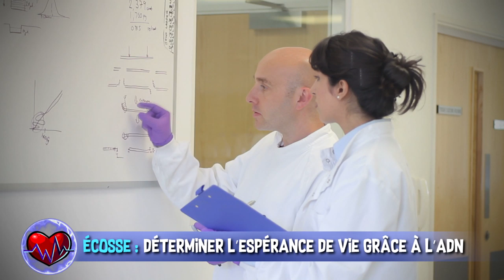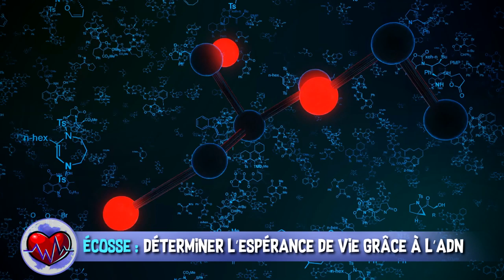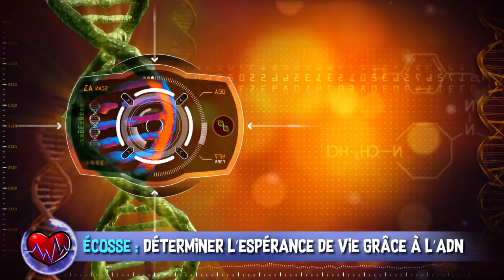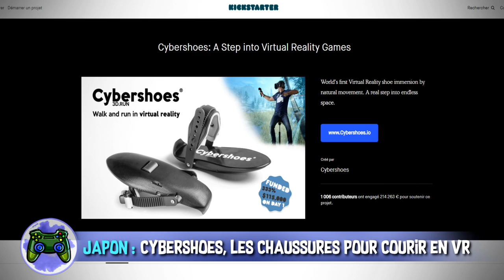Vin sur Mars, vaisseau à vapeur & test ADN innovant - AstroNews #5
L’Astrolabe vous présente les dernières actualités Sciences et High-Tech décortiquées en vidéo …   Seriez-vous prêt à faire un test pour connaître votre espérance de vie ? Quel goût aurait le vin s’il était produit sur une autre planète ?

Géorgie : Le pays veut produire du vin sur mars

♫ Dragon Challenge - Dragon Tamer
♫ Battle of Wills 1 (Hybrid Remix Version) - Jon Björk
♫ Drive By - Robin Ahnlund
♫ Whipped Cream and Honey 2 - Peter Sandberg
♫ Who’s There 2 - Peter Sandberg
♫ The Stylish Traveller 3 - Martin Landström

✦ Seul sur Mars - Ridley Scott
✦ Pirates des Caraïbes 3 : Jusqu’au bout du monde - Gore Verbinsk
✦ Chappie - Neill Blomkamp
✦ Le cinquième élément - Luc Besson
✦ Ready player one - Steven Spielberg

Réalisation & voix off : Poisson Fécond
Illustrations : Laetitia MEYNIER
Script & montage : Hugo NOIRTAULT